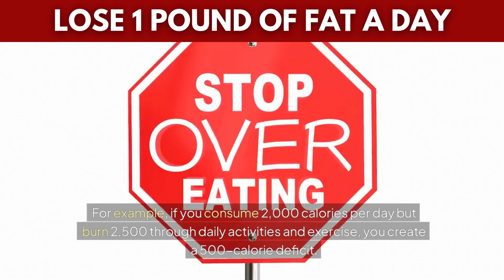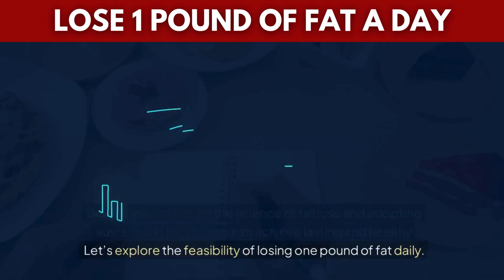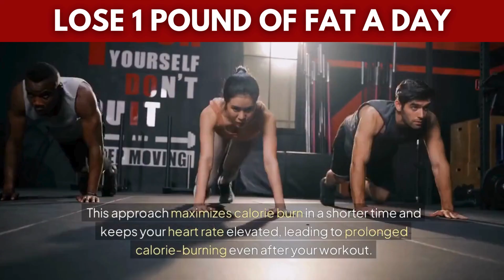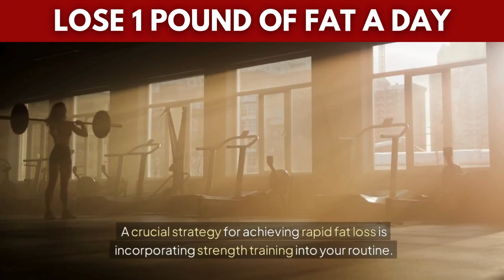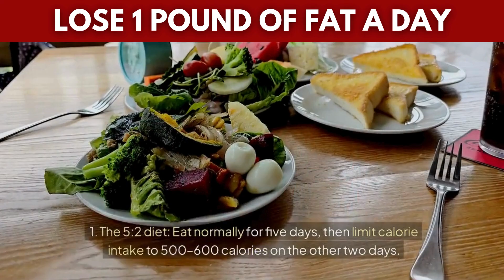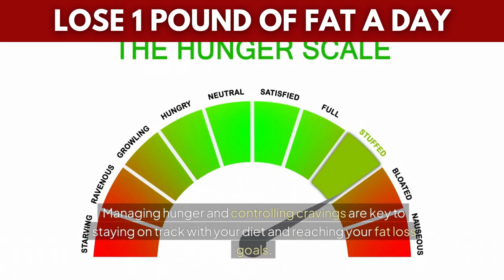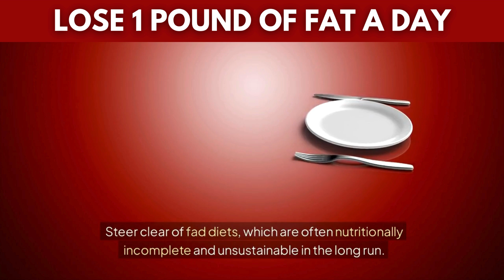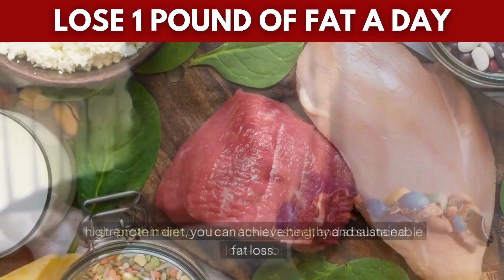Lose 1 pound of fat per day by these Tips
Can you really lose one pound of fat every day? It might sound too good to be true, and for most people, it is. But what if we told you there are science-backed strategies for achieving rapid fat loss safely and effectively? In this video, we'll break down the facts behind this idea and explore what’s realistic for losing fat while staying healthy.

The Science Behind Fat Loss
To begin, let’s start with the math: one pound of fat equals approximately 3,500 calories. This means you would need to create a 3,500-calorie deficit to lose just one pound of fat. This deficit can be achieved by reducing calorie intake, increasing physical activity, or a combination of both. But can you really do this in a single day? Let's find out.

Why Losing One Pound of Fat a Day Isn’t Realistic
Achieving a 3,500-calorie deficit in a single day is extremely difficult and not recommended. Extreme calorie restriction or intense physical activity could lead to serious health risks, including muscle loss, nutritional deficiencies, and other complications. Rapid weight loss can also slow down your metabolism and make it harder to lose weight in the long term.

What’s the Ideal Rate of Fat Loss?
Health experts recommend aiming for 1 to 2 pounds of fat loss per week, a steady and sustainable pace that allows you to lose fat while maintaining muscle mass and overall health.

The Key to Effective Fat Loss
Although losing one pound of fat every day isn't realistic, there are several proven strategies to help you achieve healthy fat loss.

High-Intensity Interval Training (HIIT): HIIT is a highly efficient way to burn fat in a short amount of time. Short bursts of intense exercise followed by rest periods help boost your metabolism and continue burning calories even after the workout is over.

Strength Training: Building muscle through strength exercises increases your metabolism, as muscle burns more calories than fat. This leads to more calories burned even when you're at rest.

Intermittent Fasting (IF): IF cycles between periods of eating and fasting, naturally reducing calorie intake. Popular methods like 16:8 or the 5:2 diet can help you lose fat by improving insulin sensitivity and encouraging your body to burn stored fat for energy.

Dieting for Fat Loss: A low-carb, high-protein diet can promote fat loss by reducing insulin levels and making your body use fat as its primary energy source. Protein also helps preserve muscle mass and keeps you full longer.

Other Tips for Sustainable Fat Loss

Stay Hydrated: Drink plenty of water to avoid mistaking thirst for hunger.
Track Your Calories: Use apps to track your meals and ensure you're maintaining a caloric deficit.
Be Consistent: Stay patient and consistent with your efforts. Fat loss takes time, and slow progress is still progress.
Myths About Fat Loss

Spot reduction: You cannot target fat loss in specific areas.
Extreme diets or detoxes: These are often unsustainable and can harm your health.
Cardio-only focus: Strength training and HIIT are just as important.
Quick results: Fat loss takes time, so don't expect immediate changes.
In conclusion, while losing one pound of fat per day isn't practical or healthy for most people, you can achieve lasting fat loss through science-backed methods like HIIT, strength training, intermittent fasting, and a balanced diet. Consistency and patience are key to reaching your fat loss goals safely and effectively.